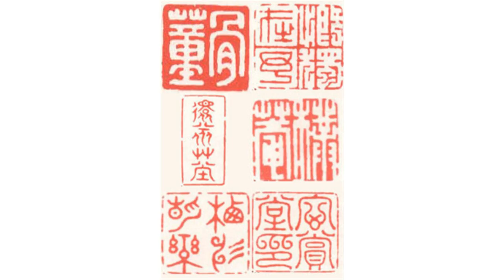Hu Zhengyan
This is a Chinese name; the family name is Hu.

Hu Zhengyan was a Chinese artist, printmaker and publisher. He worked in calligraphy, traditional Chinese painting, and seal-carving, but was primarily a publisher, producing academic texts as well as records of his own work.

Hu lived in Nanjing during the transition from the Ming dynasty to the Qing dynasty. A Ming loyalist, he was offered a position at the rump court of the Hongguang Emperor, but declined the post, and never held anything more than minor political office. He did, however, design the Hongguang Emperor's personal seal, and his loyalty to the dynasty was such that he largely retired from society after the emperor's capture and death in 1645. He owned and operated an academic publishing house called the Ten Bamboo Studio, in which he practised various multi-colour printing and embossing techniques, and he employed several members of his family in this enterprise. Hu's work at the Ten Bamboo Studio pioneered new techniques in colour printmaking, leading to delicate gradations of colour which were not previously achievable in this art form.

Hu is best known for his manual of painting entitled The Ten Bamboo Studio Manual of Painting and Calligraphy, an artist's primer which remained in print for around 200 years. His studio also published seal catalogues, academic and medical texts, books on poetry, and decorative writing papers. Many of these were edited and prefaced by Hu and his brothers.

Hu was born in Xiuning County, Anhui Province in 1584 or early 1585. Both his father and elder brother Zhengxin were physicians, and after he turned 30 he travelled with them while they practised medicine in the areas around Lu'an and Huoshan. It is commonly stated that Zhengyan himself was also a doctor, though the earliest sources attesting to this occur only in the second half of the 19th century.

By 1619, Hu had moved to Nanjing where he lived with his wife Wu. Their home on Jilongshan, a hill located just within the northern city wall, served as a meeting-house for like-minded artists. Hu named it the Ten Bamboo Studio, after the ten bamboo plants that grew in front of the property. It functioned as the headquarters for his printing business, where he employed ten artisans including his two brothers Zhengxin and Zhengxing and his sons Qipu and Qiyi.

During Hu's lifetime, the Ming dynasty, which had ruled China for over 250 years, was overthrown and replaced by China's last imperial dynasty, the Qing. Following the fall of the capital Beijing in 1644, remnants of the imperial family and a few ministers set up a Ming loyalist regime in Nanjing with Zhu Yousong on the throne as the Hongguang Emperor. Hu, who was noted for his seal-carving and facility with seal script, created a seal for the new Emperor. The court offered him the position of Drafter for the Secretariat as a reward, but he did not accept the role.

According to Wen Ruilin's Lost History of the South, prior to the Qing invasion of Nanjing Hu studied at the National University there, and whilst a student was employed by the Ministry of Rites to record official proclamations; he produced the Imperial Promotion of Minor Learning and the Record of Displayed Loyalty as part of this work. As a result, he was promoted to the Ministry of Personnel and gained admittance to the Hanlin Academy, but before he could take up this appointment, Beijing had fallen to the Manchu rebellion. Since contemporaneous biographies make no mention of these events, it has been suggested that they were fabricated after Hu's death.

Hu retired from public life and went into seclusion in 1646, after the end of the Ming dynasty. Xiao Yuncong and Lü Liuliang recorded visiting him during his later years, in 1667 and 1673 respectively. He died in poverty at the age of 90, sometime around late 1673 or early 1674.

licensed with CC Attribution-ShareAlike 3.0. This video is licensed with CC Attribution-Share-Alike 3.0 In order to adapt this content it is required to comply with the license terms.